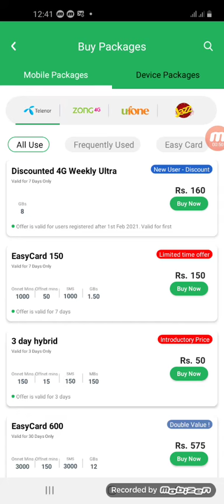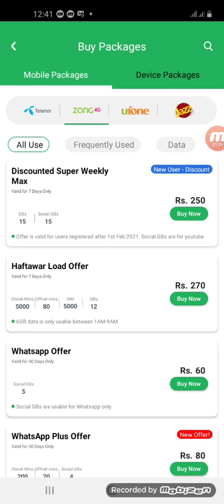easypaisa account ke fayde